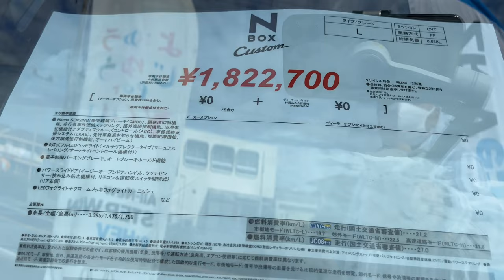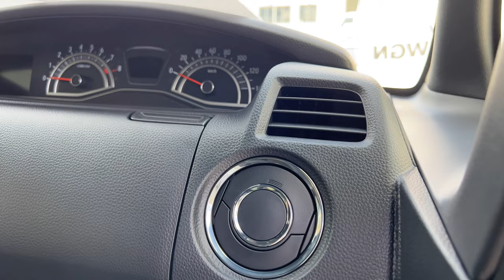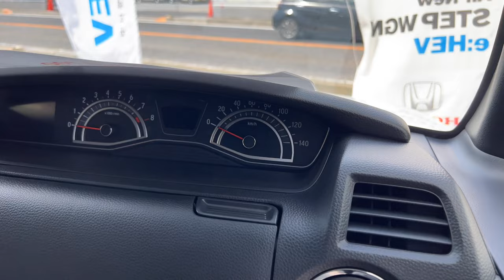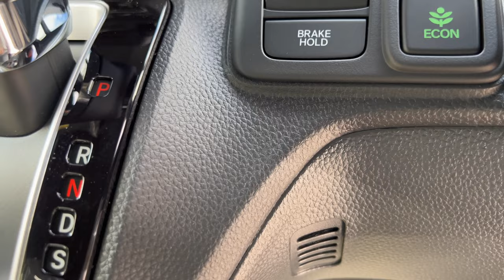HONDA N Box custom grade new arrival upgraded version for 2023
HONDA N Box custom grade new arrival upgraded version for 2023 price in japan#hondaNbox#Nboxhaonda2023#newhondacar